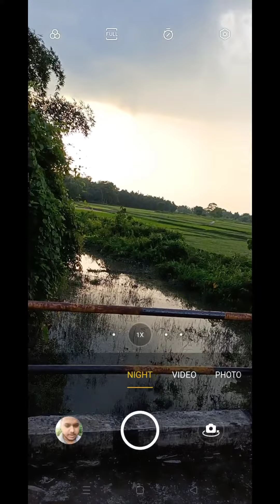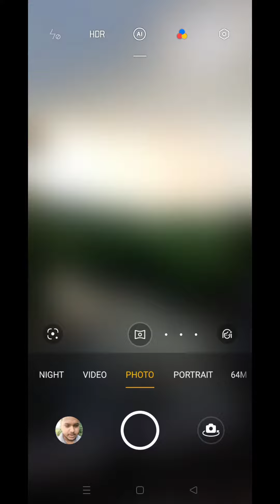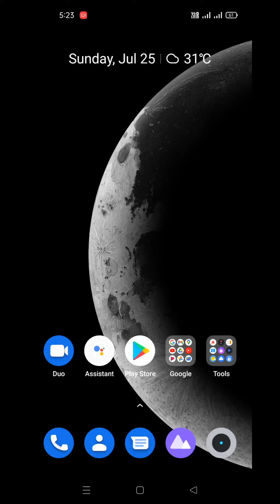RealmeX7Max5G CameraTest AssamAmritSarkar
RealmeX7 Max 5G

Camera test

this video is realme x 7 Max 50 latest video camera test video test and performance test.

realme x 7 Max is very good gaming mobile phone and very good performance realme x Max.
midrange and capable this device
realme x s Max is very good product.
diamond City 1200 processor very good processor.

medians gaming device realme x Max 5G.

27000.8.GB realme X7Max
29000.12 Realm X7Max

Here you Will find a lot of
My life Vlogging.
videos Related to technology, and personal blogs and ,Education

amrit-sarkar -888

For my Upcoming Videos,
Love from Assam
Thinks...

KokrajharAssam( BTC)
Kokrajhar Assam gossaigaon
Pin:783360

Here you Will find a lot of videos
Related to technology,personal blogs, and
Bike riding ,Car Riding
Education,

नमस्कार दोस्तों मेरा नाम अमृत सरकार स्वागत है इस चैनल में

और बैल आइकन के प्रेस कर लो जब भी मैं नया वीडियो अपलोड कर लूंगा तो नोटिफिकेशन आपके पास पहुंच जाएगी.।

मुझे हेल्प कर लो मैं भी आपको हेल्प करूंगी मेरी इस चैनल में आपको नई-नई जानकारी मिलते रहेंगे|

इसीलिए जल्दी से जाकर मेरे चैनल को सब्सक्राइब कर ले और बैल आइकन को पेश कर ले मेरे इस चैनल में आप लोगों को टेक्नोलॉजी रिलेटेड अनबॉक्सिंग ट्रैवल एजुकेशन और भी बहुत कुछ देखने को मिलेंगे.

mujhe aap logon ki sakht jarurat hai... please hamen help kariye

Guys please aap log Mujhe support Karen aap Logon ke support Ke Bina Mein Aage nahin kar Paunga to isiliye Mere channel ko subscribe Kar Do Aur balakan Ko pesh kar do Jab Bhi Mein naye video put Karunga to na division aapke pass pahunch Jayegi thank you so much

Hello friends my dear friends please help me and please support me dosto Mere sandal ko please support Kariye aap Logon ke support Ke Bina Mein a Gai nahin kar paunga aap Logon ki sakt man jarurat hai mujhe Main Kuchh aap Logon Ko bataunga Technology ke bare mein personal block ke bare mein travel-related videos aur bike car reviews mobile unboxing education Technology is bare mein aapko video Milta Rahega isiliye Mere sandal ka jaldi se jakar subscribe Karen aur per like bhi pesh Karen Mein Jab Bhi Nahin video code for Munna division aapke pass pahunch Jayegi thank you so much guys please support me and help me please please

Such as Criticism, Comments, News Reporting, Teaching, Scholarship, and Research, Fail use is a permitted by copyright
Statute that Might Otherwise be in fringing ,
Non profit, Educational of Personal USE Tips